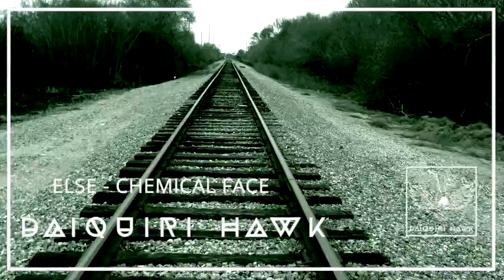Else - Chemical Face // DaiquiriHawk.com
Sometimes, you just need to take a deep breathe in, and let it all go.

And if you'd like some musical accompaniment...we have the answer.

Straight-Outta-Toulouse comes Else from the L'ordre collective, with a sweet new EP entitled Mirage, and the bookend track, "Chemical Face"!